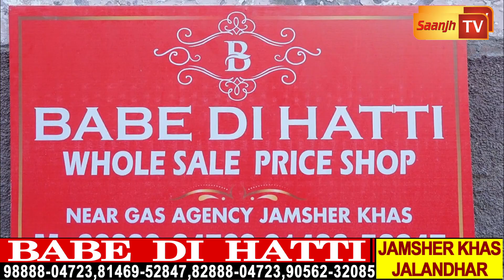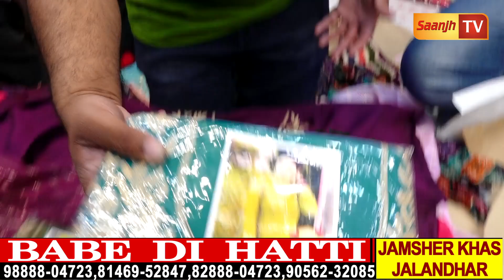ਬਾਬੇ ਨੇ ਸੂਟਾਂ ਦੀ ਲਾਈ 4 ਦਿਨਾਂ ਲਈ ਵੱਡੀ ਸੇਲ,1 ਸੂਟ ਨਾਲ ਲਓ 1 ਫਰੀ,600 ਦੇ 2 ਸੂਟ ਤੇ 1000 ਦੇ ਲਓ 5 ਕੁੜਤੇ ਪਜਾਮੇ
ਬਾਬੇ ਨੇ ਸੂਟਾਂ ਦੀ ਲਾਈ 4 ਦਿਨਾਂ ਲਈ ਵੱਡੀ ਸੇਲ,1 ਸੂਟ ਨਾਲ ਲਓ 1 ਫਰੀ,600 ਦੇ 2 ਸੂਟ ਤੇ 1000 ਦੇ ਲਓ 5 ਕੁੜਤੇ ਪਜਾਮੇ 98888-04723,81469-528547,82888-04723